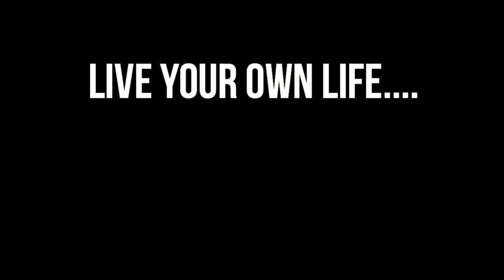LOOKBOOK Met een verhaal...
✔︎ Voorstellen
Ik post filmpjes over fashion, DIY en extra vids.
Hierbij moet je denken aan:
✗ Fashion, (shoplogs, de laatste trends), stijl (budget en high end) & lookbooks,
✗ DIY video's room decor & schoolspulletjes
✗ extra video: een dag uit mijn leven!

-Upload Schema-
✗ Dinsdag om 18.30 DIY video
✗ Vrijdag om 18.30 fashion video
✗ Zondag soms een extra video

✘✘ Merrylou Damian

✔︎ Video Info
Hi schatjes zoals je ziet heb ik vandaag een lookbook voor jullie.
Niet zomaar 1 maar een met een verhaal...
een verhaal over mij, jij en vele andere...

Een verhaal dat mij heeft laten beseffen dat we allemaal mooi & prachtig zijn zoals we zijn...
Dat we alleen heel soms opzoek moeten naar onze innerlijke kracht!

Ik hoop dat je deze video leuk vind... Vind je dit een leuke video vergeet dan geen duimpje omhoog te geven en een duimpje omhoog!
Oh ja en vergeet je dan ook niet het belletje mee te nemen?
Dan blijf jij op de hoogte wanneer ik een nieuwe video maak. Ik upload 2 keer in de week op dinsdag en vrijdag.. Waarvan 1x in de week zoiezo een DIY!

XX

Liefs Merrylou

Gabriella marie
nicole bbb

lookbook
het enige wat je moet doen is leven
leef